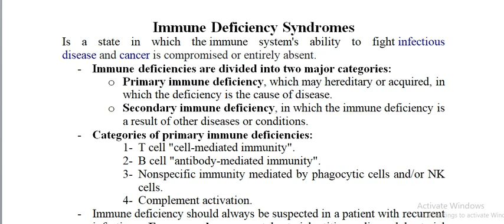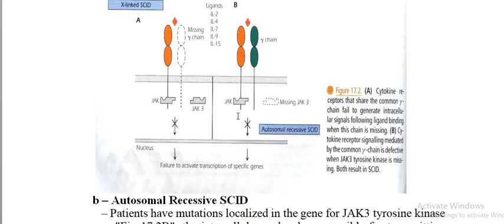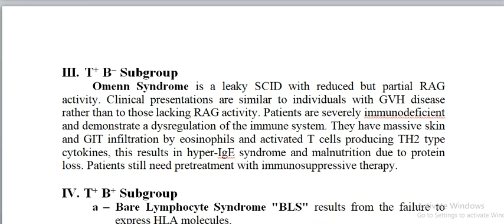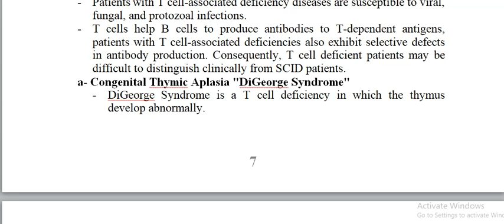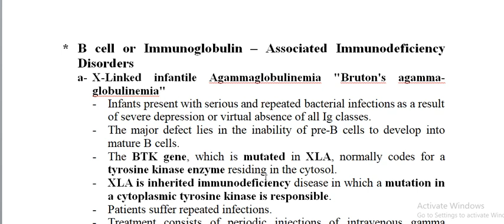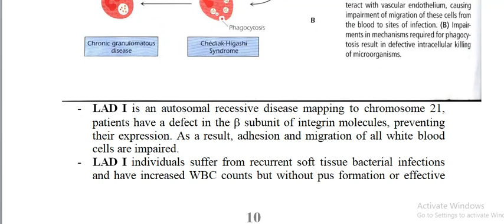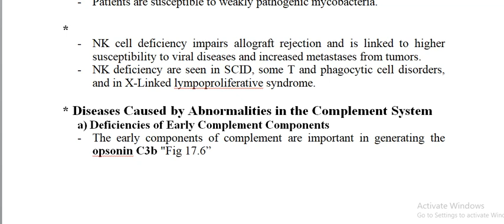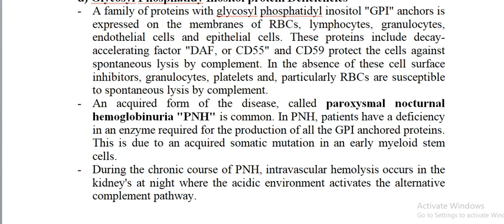8. IMMUNE DEFICIENCY DISEASE